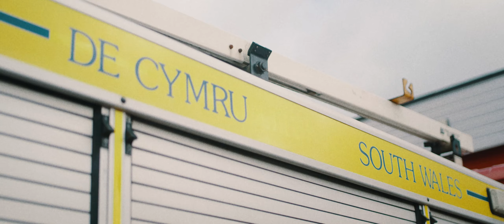South Wales Fire and Rescue Service - Reflect Youth Project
The Reflect Youth Project is where young people can come and expand their way of thinking and their way of being.